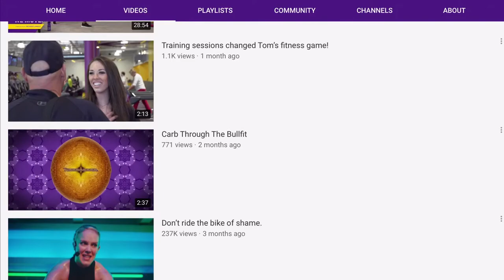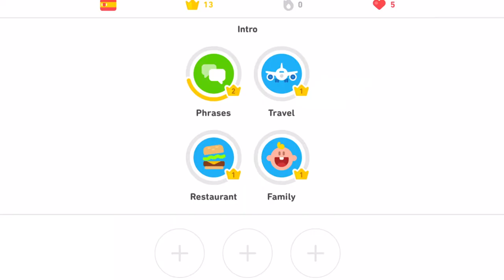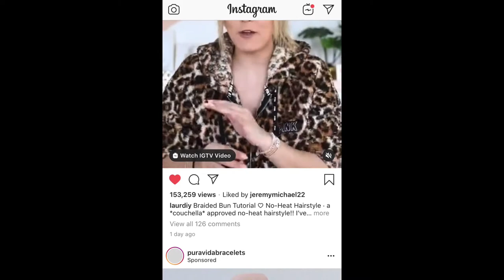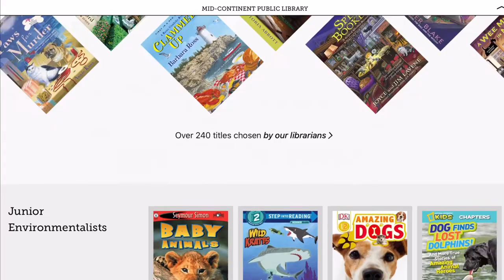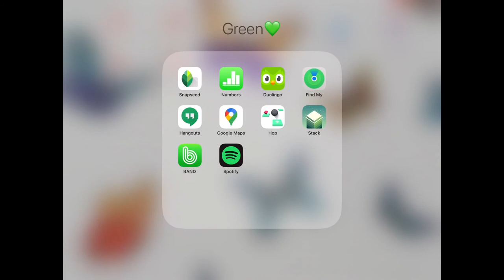20 ways to stay productive during quarantine | studying angel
hi angels:) this video gives you ways to stay productive in quarantine. i know during this global situation we have a lot of free time. i hope you guys are staying safe during this time and staying home. thank you for watching this video, and comment more video suggestions.  stay tuned for my next sunday's video!  make sure to subscribe and hit the bell to be apart of the angel's team!

pinterest (follow for more studying content)

music
~ O.P.E.N by Hodgy and Alvin Risk
~Gradient Glide by Alvin Risk